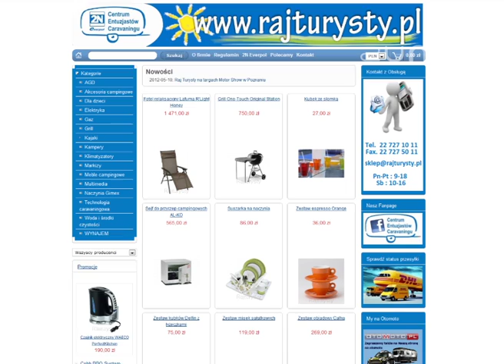Simlogic - Prezentacja wideo oferty firmy na Zumi.pl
ZumiWideo jest jedną z multimedialnych form prezentacji firmy w lokalizatorze internetowym Zumi.pl. W Zumi.pl można odnaleźć firmy i usługi na mapie i zdjęciach satelitarnych. Wizytówki firm zawierają dane teleadresowe, dane KRS, adres WWW, adres e-mail, filmy wideo, zdjęcia panoramiczne, galerie oraz opis działalności i ofertę firmy. Zobacz pełną ofertę firmy